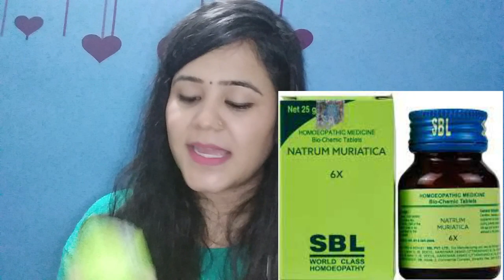SBL Natrum Muriaticum Biochemic Tablet 6X | Homeopathy medicine | Multiple uses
Hi Friends,

Purchase link :
1. SBL Natrum Muriaticum Biochemic Tablet 6X